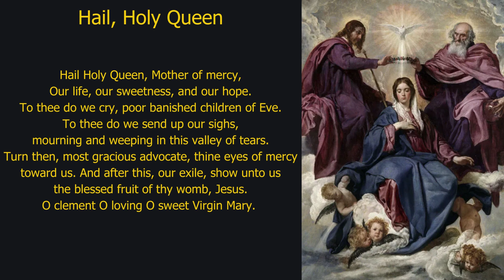Pray Along: Hail, Holy Queen (Salve Regina)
In this prayer we pay homage to the Blessed Virgin Mary, our “Mother of Mercy,” and humbly ask for her assistance.

The Hail Holy Queen prayer, originally known by its Latin name, Salve Regina, is recited at the end of the Rosary and is also used in night prayers. It dates back to around the 11th century.